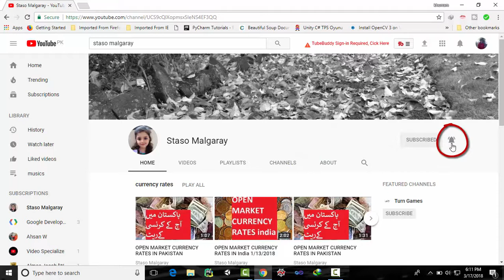currency rate in pakistan today||currency rates today||euro rate in pa